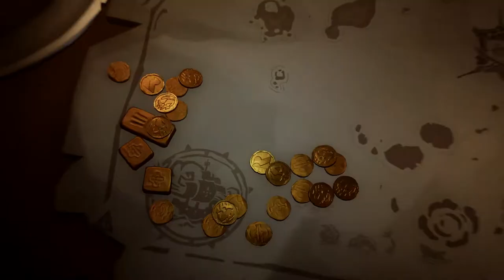HOW TO BEAT THE MARAUDERS ARCH THRONE - Sea of Thieves Skeleton Throne Adventures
We’ve been loving the recent Skeleton Thrones event in Sea of Thieves. The new Bilge Rat Adventures, have the potential to change the PvP experience into something really special, and we’re totally on board. But there’s one throne we got stuck on.

Did you? Follow these easy tips to help improve your game!

►Video: @WillJGabriel

All video was personally captured on our Elgato HD60.